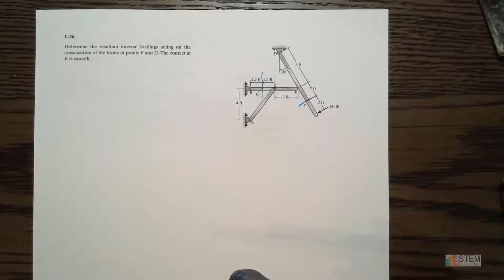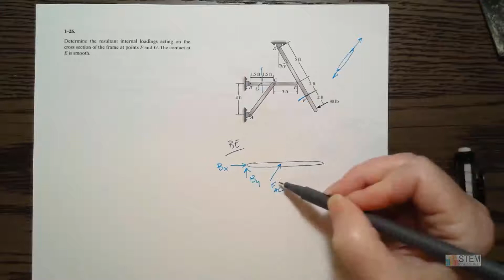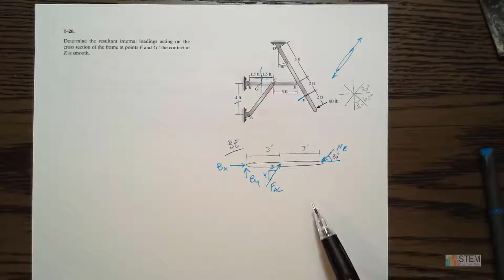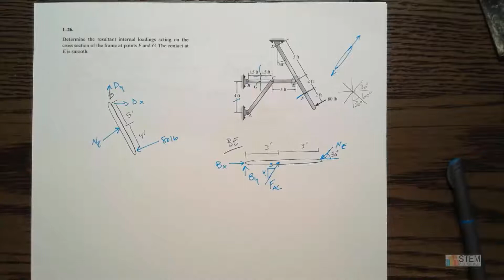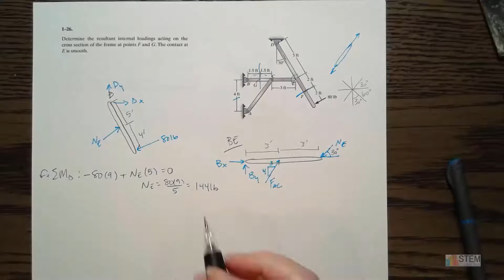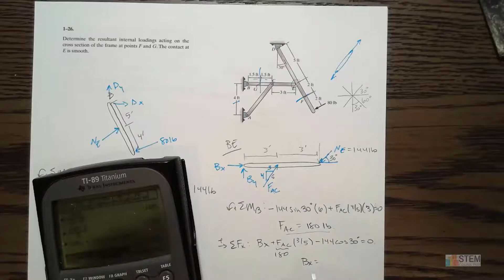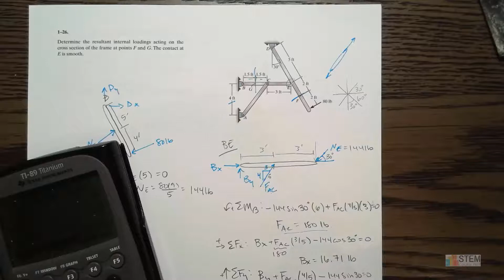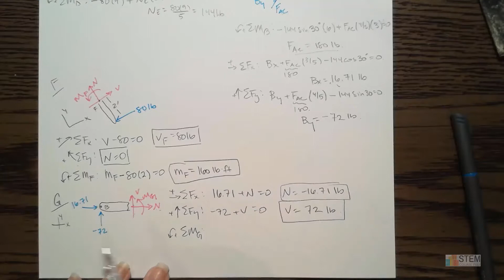Internal Loadings on Frame Hibbeler 1.26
Determine the resultant internal loadings acting on the cross section of the frame at points F and G.  The contact at E is smooth.  #1.26 Hibbeler Mechanics of Materials 10th edition

I'm Cherish! I currently teach Mechanical Engineering at a University but I remember the days of being a struggling engineering student.  Going to class, feeling confused and frustrated when trying to do assignments because I hadn't learned much in class seemed to be a regular occurrence.

I created STEM Course Prep to save today's engineering students from the same fate.  I teach my courses in a way I would have liked to be taught... light on theory, heavy on examples.

Organization is key to learning so I also provide an outline of notes for my courses so you can stay organized and create a great resource for each course.

Current offerings:
Statics
Dynamics
Mechanics of Materials I and II
Thermodynamics
System Dynamics and Controls
Fluid Mechanics
MATLAB
Numerical Analysis
Intermediate Dynamics
Orbital Mechanics
Vector Basics